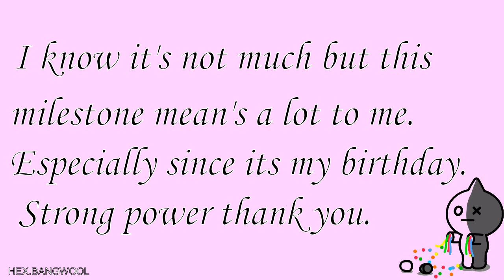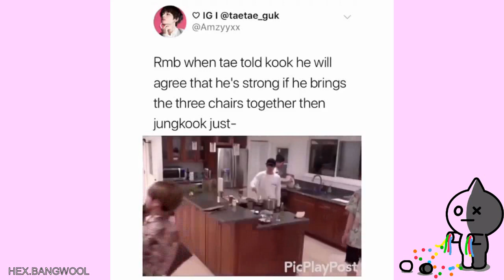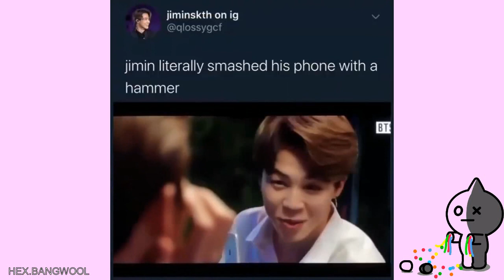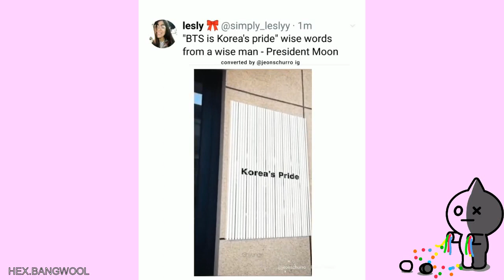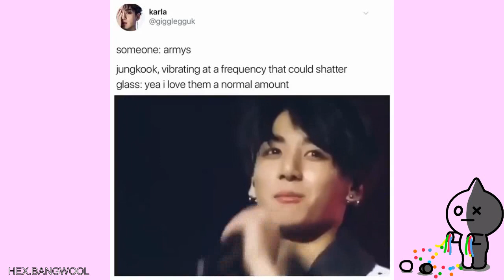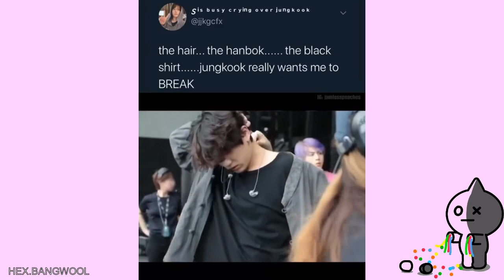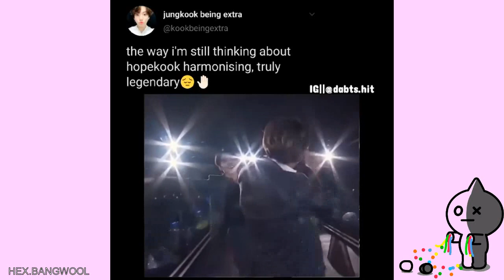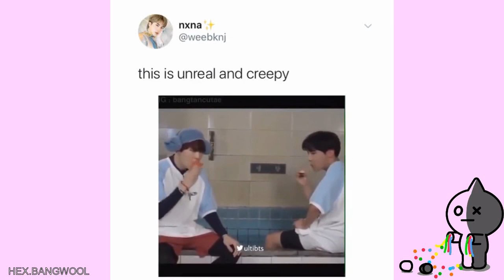Army Tweets Coz It's My Birthday!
Extra video this week coz I am a year older.